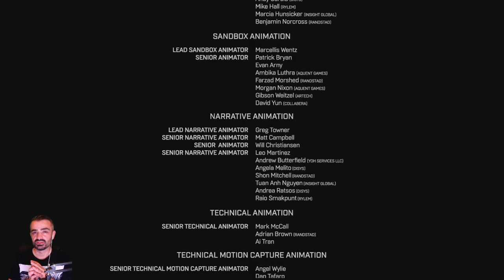Halo Infinite - Silent Auditorium Mission, Final Boss Battle and Ending